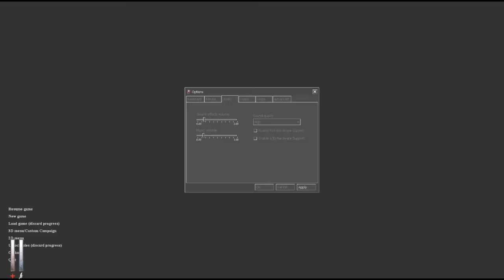TBD montage of Cry of Fear. Casual play-through #1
One of my viewers decided to edit down one of my streams. She super cool~ Thx Wall-Chan~